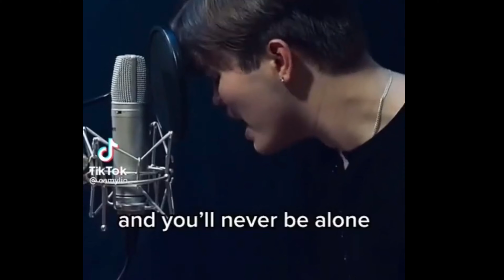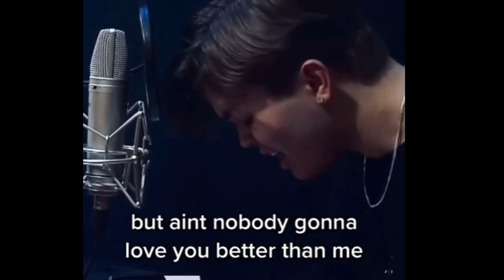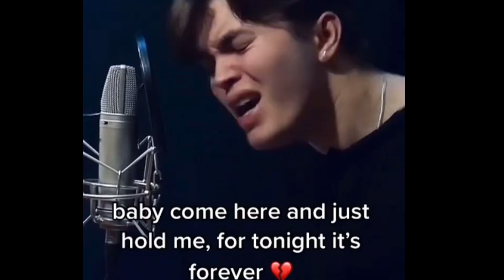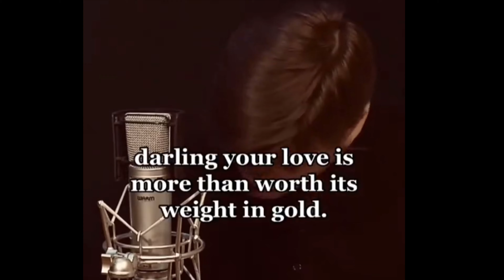Gifted Voice - Camylio | Camylio music compilation-1 | Camylio playlist